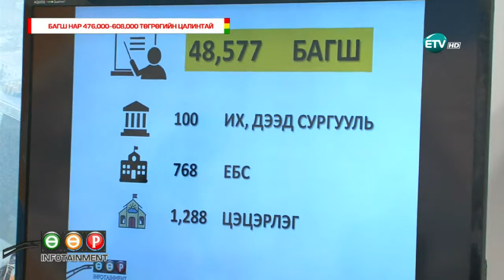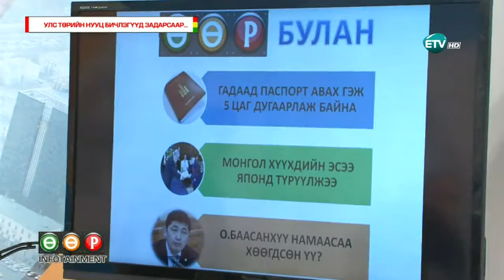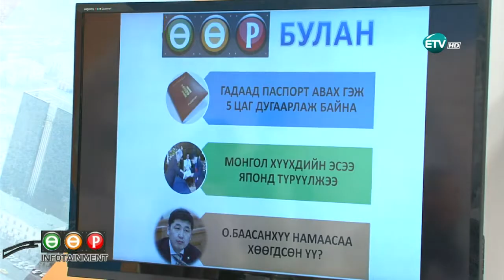"ӨӨР" ИНФОТАЙМЕНТ" НЭВТРҮҮЛЭГ